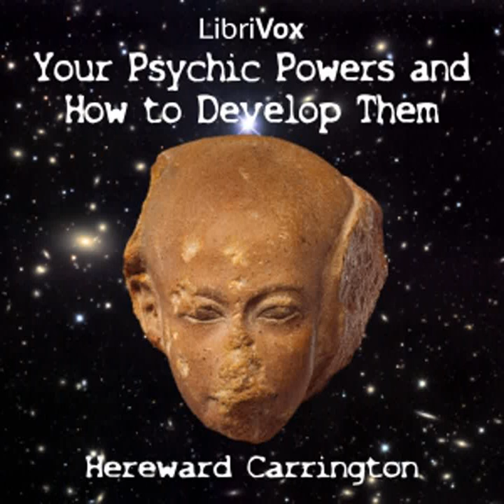Your Psychic Powers and How to Develop Them by Hereward CARRINGTON Part 2/2 | Full Audio Book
Your Psychic Powers and How to Develop Them by Hereward CARRINGTON (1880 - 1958)
Genre(s): *Non-fiction, Philosophy, Self-Help

Read by: Chuck Williamson, Michael Packard, A. J. Carroll, Pamela Krantz, csheeler, Lisa Phelps Gonzalez, rookieblue, nbvoices, Jeanni Hall, Kathryn Louise, Libby Gohn, Sam Naishtat, Amanda Friday, A * L * E * X, bala, Nyssa E. Schmidt, Arnie Horton, Jon Smith, Olenka in English

Chapters:
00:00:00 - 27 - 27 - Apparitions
00:13:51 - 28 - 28 - Haunted Houses
00:25:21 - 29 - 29 - The Difficulties of Communication
00:37:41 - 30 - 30 - Hypnotism and Mesmerism
00:51:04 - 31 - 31 - Personal Magnetism
01:03:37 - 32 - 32 - Prophecy vs Fortune Telling
01:22:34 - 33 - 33 - Reincarnation and Eastern Philosophy
01:37:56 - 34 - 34 - The Ethics of Spiritualism
01:54:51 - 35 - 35 - What Happens After Death?
02:07:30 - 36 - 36 - Bad and Perverted Uses of Spiritualism
02:22:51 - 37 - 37 - Snares and Pitfalls to Avoid
02:33:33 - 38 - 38 - Physical Phenomena
02:55:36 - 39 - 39 - Spirit and Thought-Photography
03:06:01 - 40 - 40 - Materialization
03:21:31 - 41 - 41 - Advanced Studies

Instructions in how to develop your psychic powers including telepathy, clairvoyance, self-projection, reincarnation, and other topics. Seriously. 'It must be distinctly understood … that I believe the vast bulk of the material presented in this book to be sound and helpful; the practical instructions are good, and the reader cannot go far wrong in following them. May he develop his own psychic powers, and gain light and understanding thereby!' (From Author's Preface) (Summary by Todd)